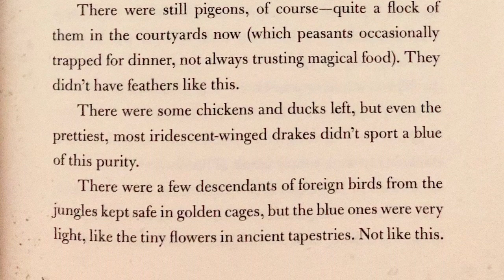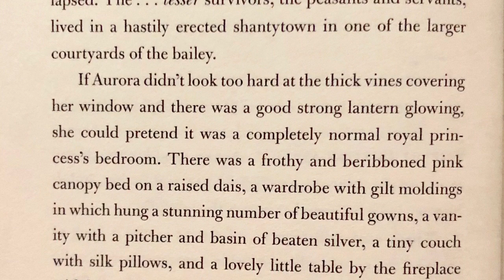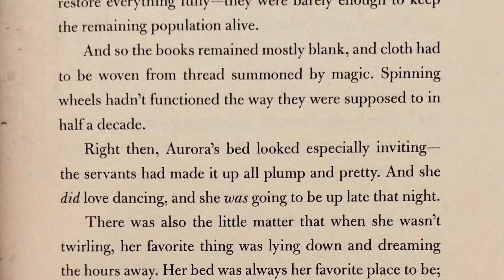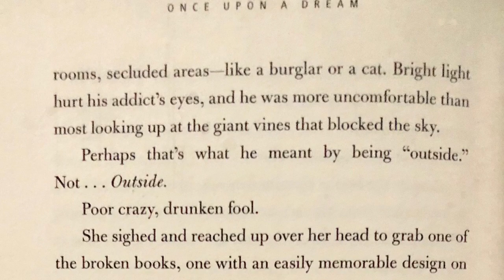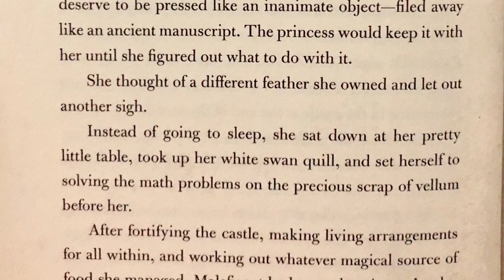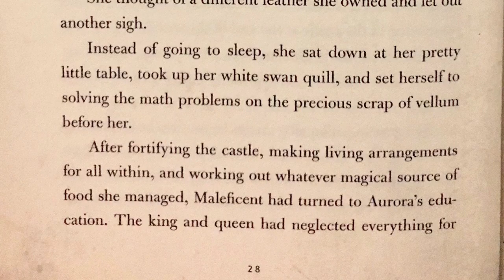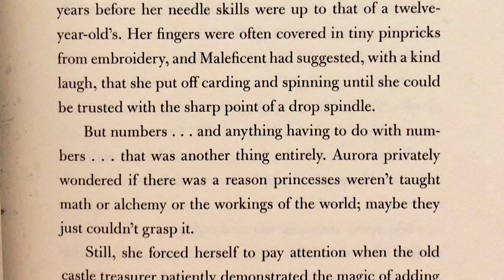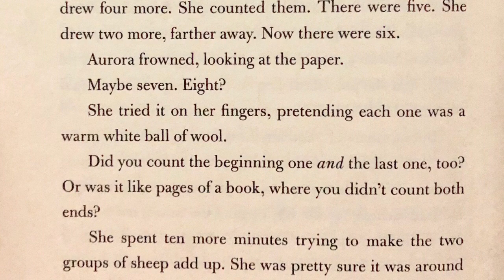Once Upon A Dream - Douce Dame Jolie (4a)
Once Upon A Dream. A twisted tale.
By Liz Braswell.
Narrated by Angelica Marlinda.